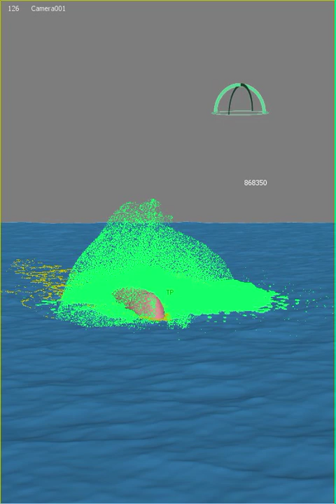cebas youtube presents Jignesh Jariwala's Thinking Particles 6 whales surfacing fx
Cebas Insights Interview with Jignesh Jariwala, Master of thinkingParticles from Surat, India !